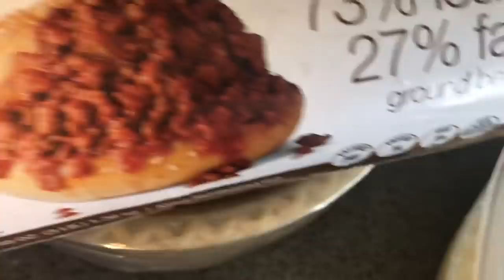QUICK & EASY ALL DAY MEAL😋